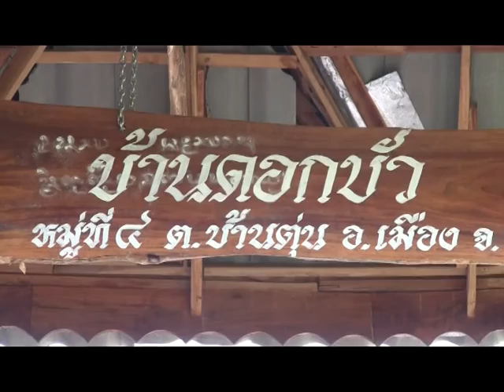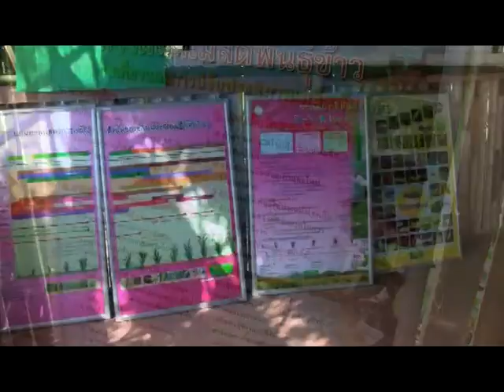บ้านดอกบัว ต.บ้านตุ่น อ.เมือง จ.พะเยา หมู่บ้านต้นแบบของการปลูกไผ่ ระดับประเทศ